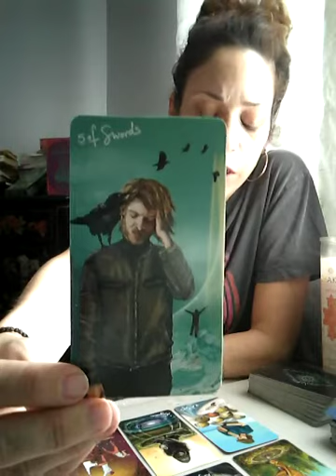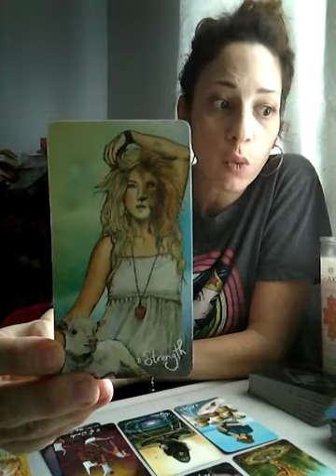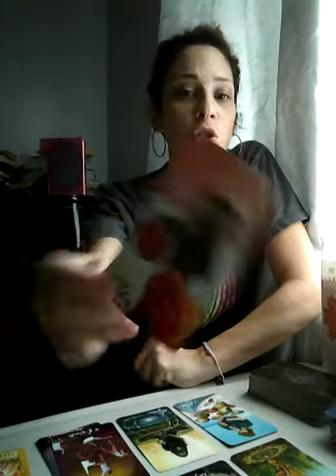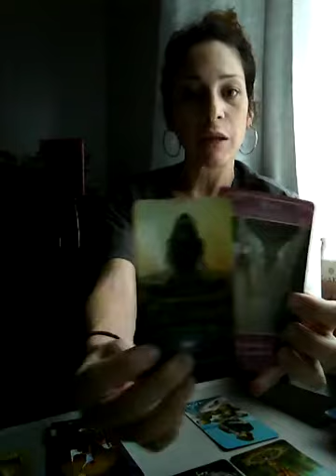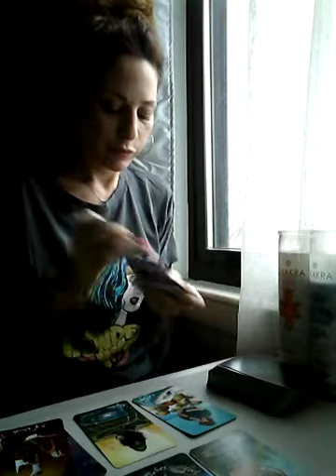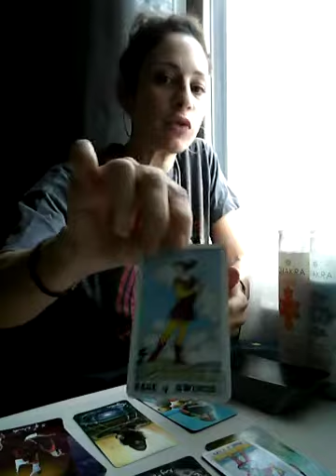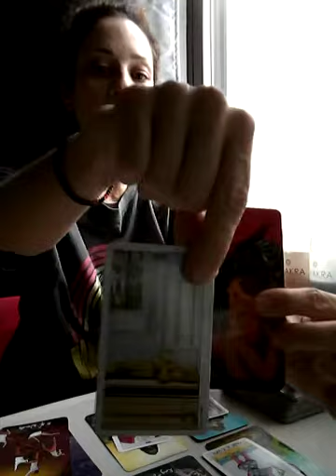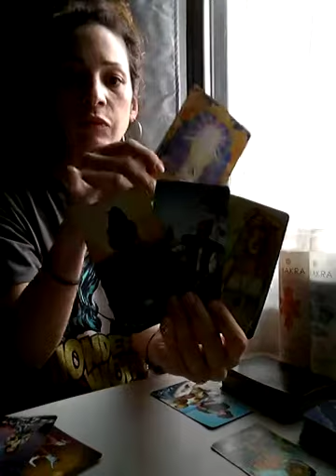Virgo February Monthly Tarot Reading: Who;s competing with you?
Virgo February Month Tarot Reading: Who's competing with you?

Cards used: The Light Seers Tarot.

The tarot is a tool meant to help you make discerning choices in your life that you already knew were there. Forewarned is forearmed with a grain of salt of course!

Please also note that this is for a general audience and many not apply directly to you at this point in time. Please check back with later readings and in the meantime, please do enjoy the other beautiful tarot readers here on youtube.

You may also find me on Etsy..